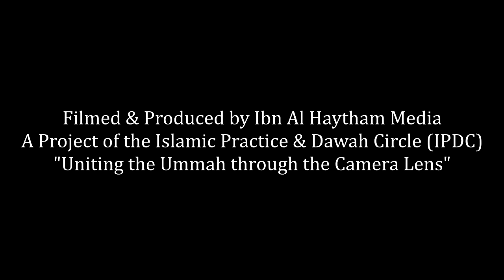Iman - The Greatest Bounty of Allah - Sh Ikram - Day of Arafah Lecture